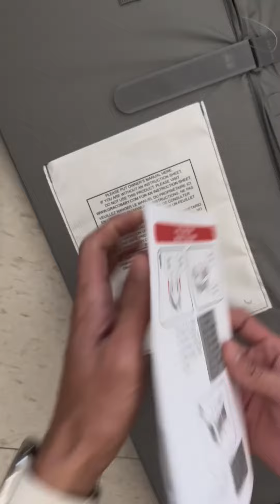OB Visit + Unboxing (Graco Pack and Play)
Mini Vlog ~ 08.03.23

Thank you po @beansinarizona @irenembeans08 🙏🏻🎉

FB and IG: Ronarine Sales Rivera